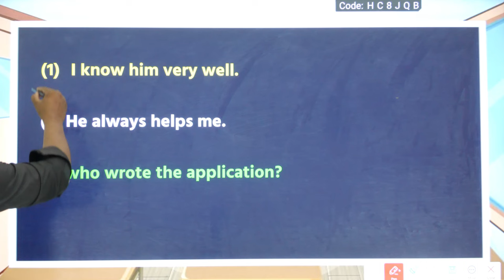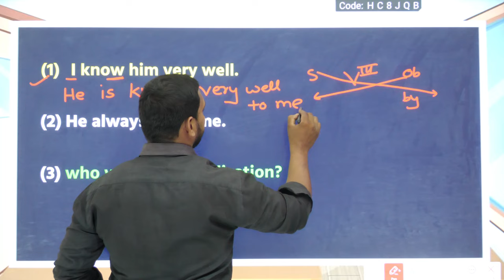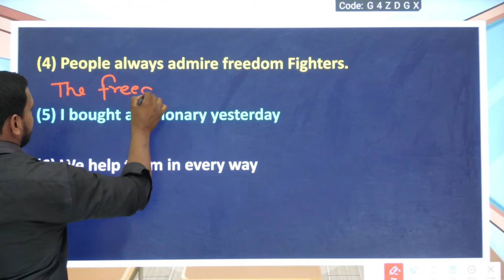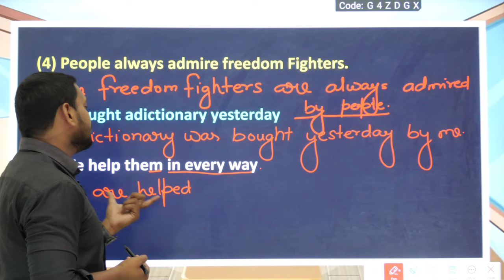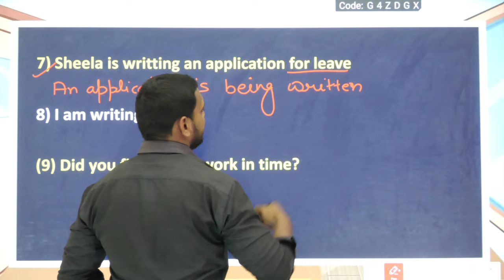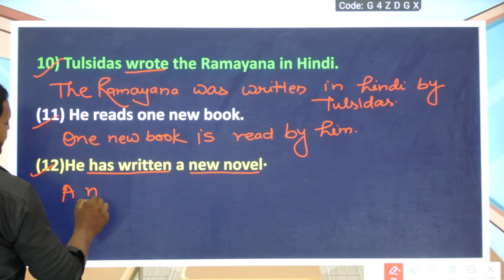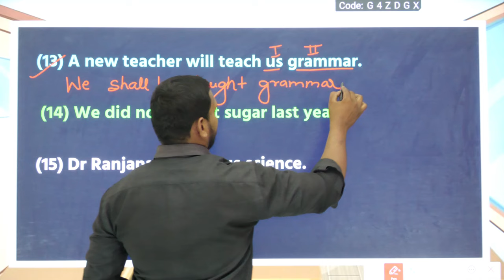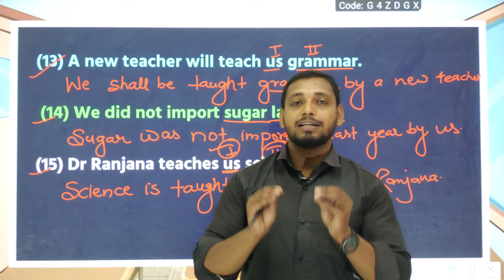Class 10 English(Grammar) Important Active passive voice,10th English Grammar important Question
hello student welcome to my channel is video mein Maine aap logon Ko blast in English grammer ke most important active passive bataya hai jo 2024 board exam mein jarur aaega to Video dekhkar English grammer ki important active passive voice samajh lijiye

Topic covered
1)class 10 English grammar important active passive
2)10th English important active passive voice
3)class 10 English Grammar important Active passive voice 2024
4) class 10 English grammar top 15 active passive